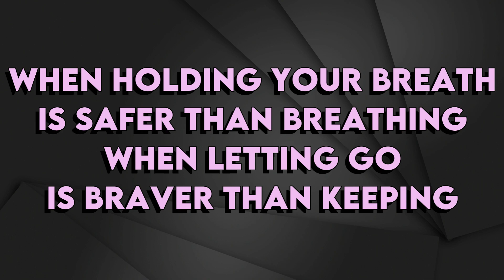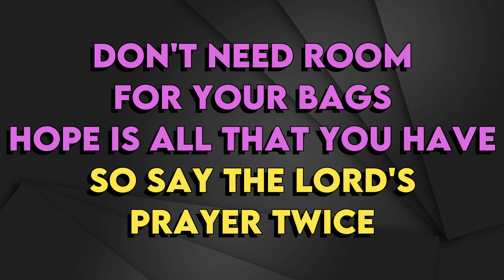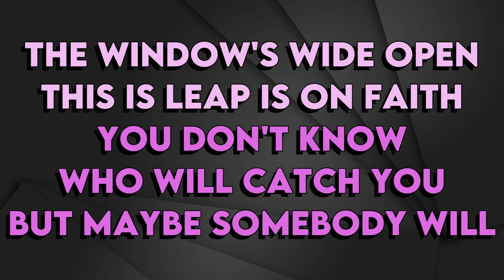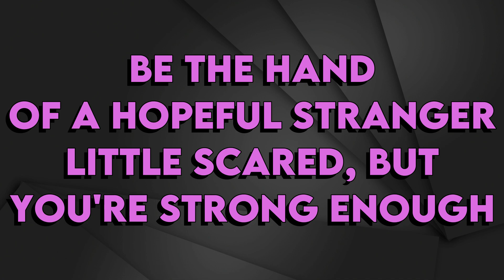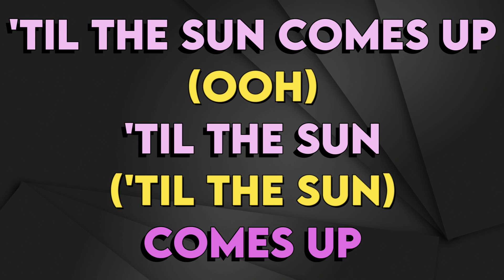Sara Bareilles ft. John Legend - A Safe Place To Land - karaoke instrumental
Sara Bareilles ft. John Legend
A Safe Place To Land - karaoke instrumental
Tono original (read 👇🏻👇🏻👇🏻)
Key: Bb